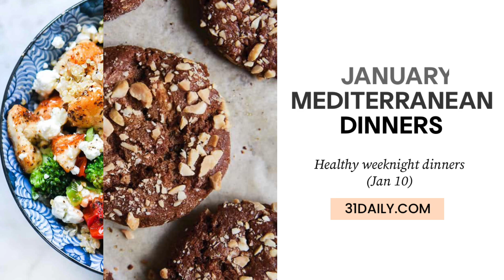January Mediterranean Dinners: Healthy Weeknight Dinners (Jan 10)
January Mediterranean Diet Dinners: We’re keeping our healthy January goals with these super delicious weeknight dinners, inspired by the Mediterranean Diet.